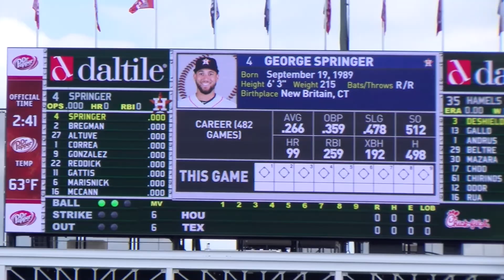Rangers vs. Astros 03-29-18- Springer Leads Off Game With Home Run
George Springer makes Major League history, hitting a lead-off home run in the 1st inning for the second consecutive Opening Day. It is also the 100th home run of his career.